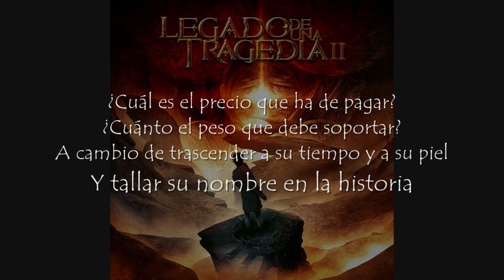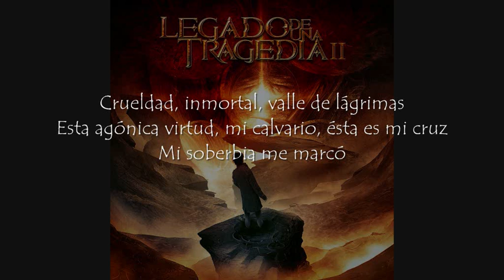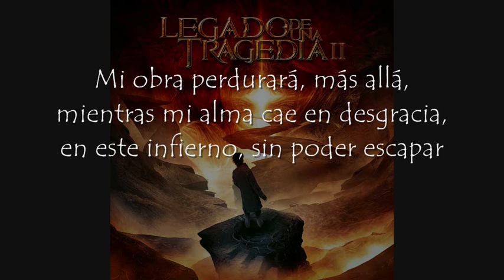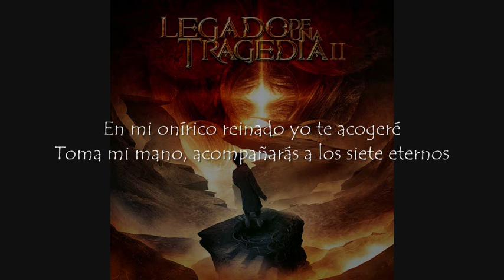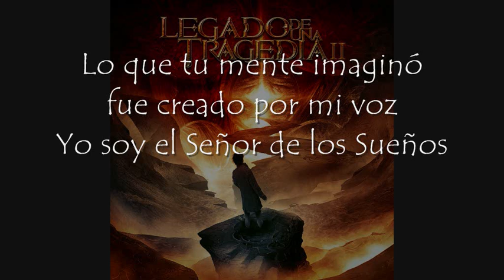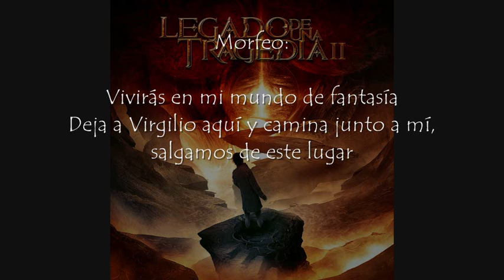9. Edgar Allan Poe - El Señor de los Sueños - Legado de una Tragedia II (Letra)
Ante la negativa de Satanás, Poe cae en la desesperación más opresiva. Morfeo, Señor de los Sueños se apiada de su alma y le ofrece llevarle a su reino de fantasía.

Personajes:
- POE (Leo Jiménez)
- MORFEO (Zeta - Mägo de Oz)

Batería: Andy C. (Lords Of Black, Saratoga)
Bajo: Diego Miranda (El Gran Bonobo)
Guitarras: Abel Franco (Tony Solo)
Solo de guitarra: Antonio Pino (Leo)
Solo final: Juanjo Melero (Sangre Azul)
Teclados: Javi Diez (Mägo de Oz)